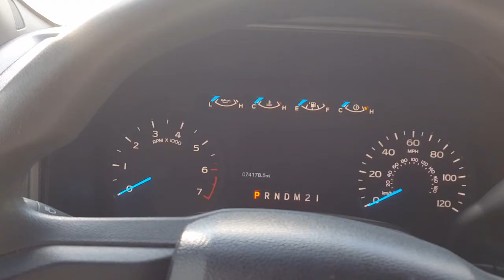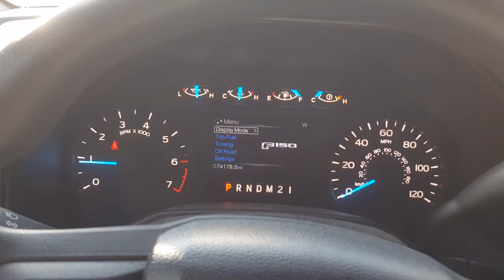How to repair F 150 park brake malfunction easy Fix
F 150 2015 after looking around how to fix a park brake malfunction service notification , before taking to de dealer replace the battery and that solve the problem